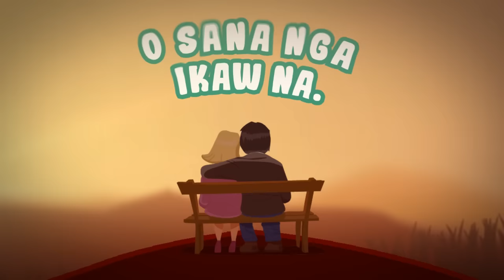Sana Ikaw Na Nga - Marlo Mortel (Lyrics) 🎵 (PBB Otso)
Listen and download Marlo Mortel's music at Spotify and iTunes!

Words and Music: Marlo Mortel
Music Arrangement: Adonis Tabanda
Additional Elements: Theo Martel
Vocal Arrangement: Kiko Salazar
Guitars: Gino Madrid
Drums: Eric Pamintuan
Bass: Adonis Tabanda
Mixed: Theo Martel
Master: Dante Tañedo
Music production: Kiko Salazar
Recorded at Bellhaus Recording Studio